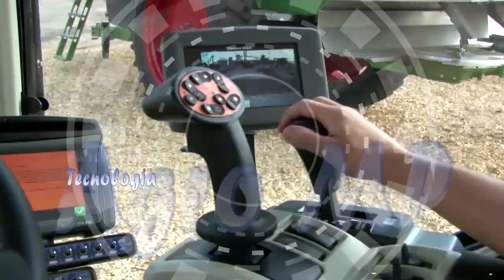ADELANTO PROGRAMA 738